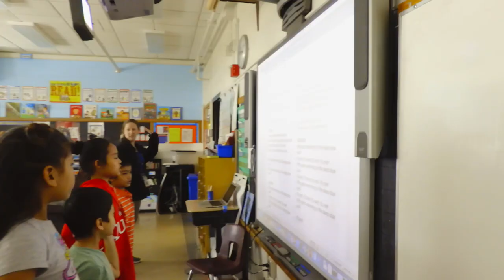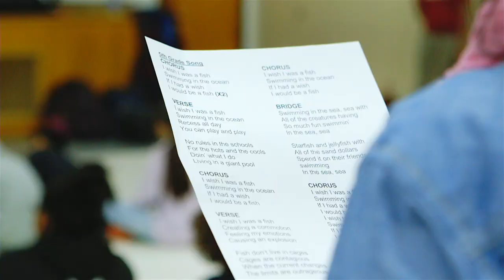2019 Interact Center/MSAB Arts Learning Residency - MCAS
2019 Interact Center/MSAB Arts Learning Residency